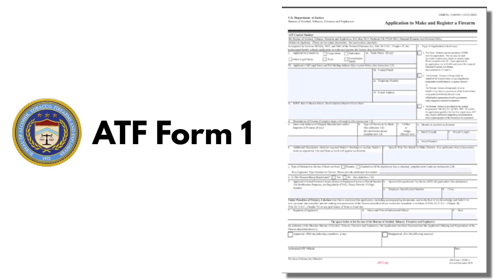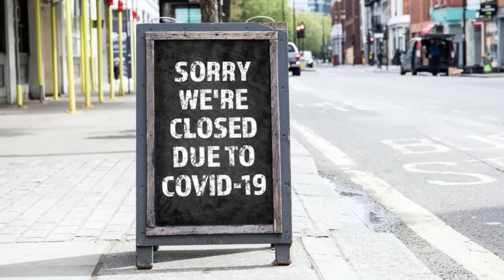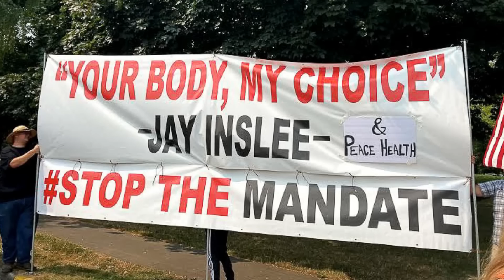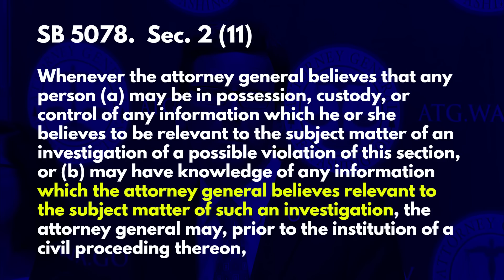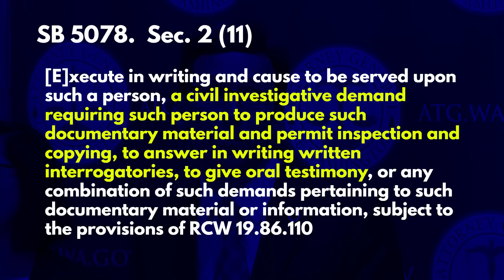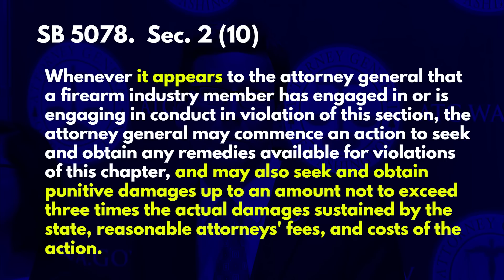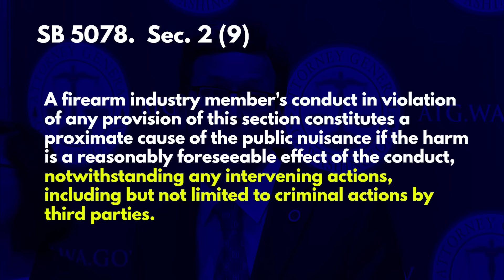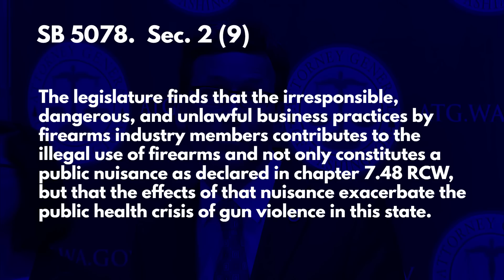How These Two Want to Put Every FFL in This State Out of Business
Washington Gun Law President, William Kirk, discusses Senate Bill 5078, a companion bill to HB 1130, which appears to be going nowhere.  Unfortunately, that is because SB 5078 has jumped out the gates quickly and looks well poised to be signed into law this year.  What does this mean to you?  Well this bill is designed to give your Attorney General, unbridled discretion, to go after FFLs even for the illegal conduct of third parties.  This bill gives the AG's office complete discretion to drive any FFL out of business if they so desire.  Learn what all of this means to not only the FFL industry but you personally, and arm yourself with education today.

If you really want to closely follow these bills, you can literally get up to the minute updates, and actions plans, by joining the Conservative Ladies of Washington's Legislative Action Center

Contact Your Legislator Today.
Learn who your state legislator is and contact them today to voice your positions on these bills.